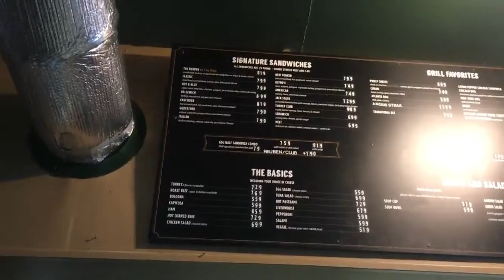What are My Options?